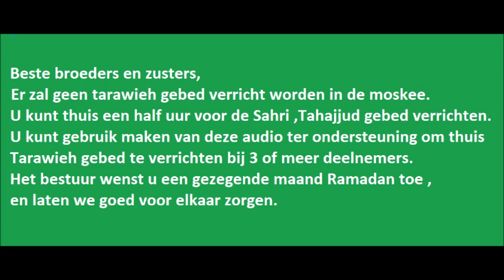Ondersteuning tarawieh namaaz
Beste broeders en zusters, er zal geen tarawieh gebed verricht worden in de moskee. U kunt thuis een half uur voor de Sahri ,Tahajjud gebed verrichten. U kunt gebruik maken van deze audio ter ondersteuning om thuis Tarawieh gebed te verrichten bij 3 of meer deelnemers. Het bestuur wenst u een gezegende maand Ramadan toe en laten we goed voor elkaar zorgen.